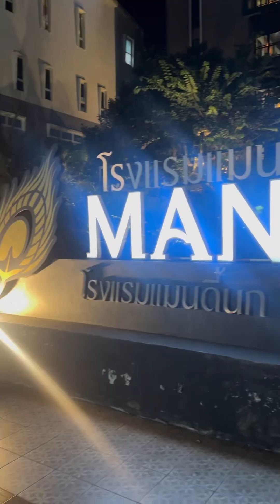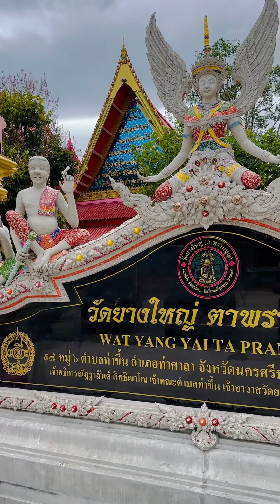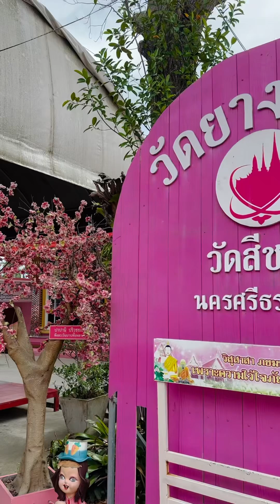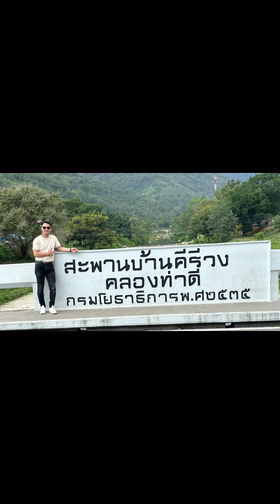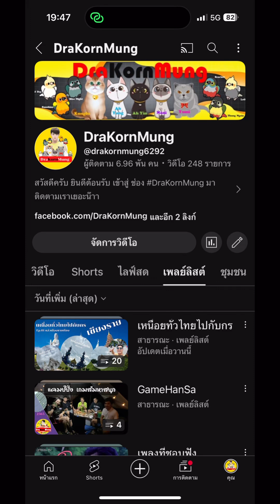เหนื่อยทั่วไทยไปกับกร Ep.21 เที่ยวเมืองคอน นครศรีธรรมราช